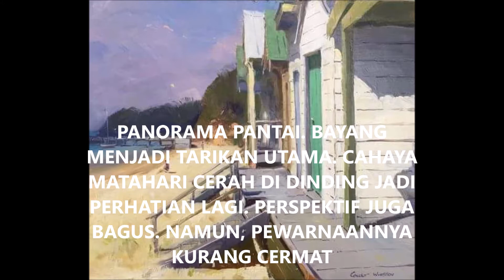COLLEY WHISSON panorama(Fine) KRITIK SENI OLEH DAENG